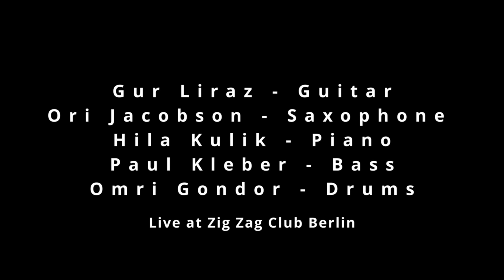Gur Liraz Quintet - Wes Montgomery Tribute (Promo)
Preformed live at the Zig Zag Jazz Club on 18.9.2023.

Gur Liraz - Guitar
Ori Jacobson - Saxophone
Hila Kulik - Piano
Paul Kleber - Bass
Omri Gondor - Drums